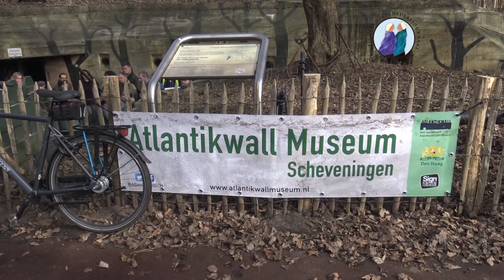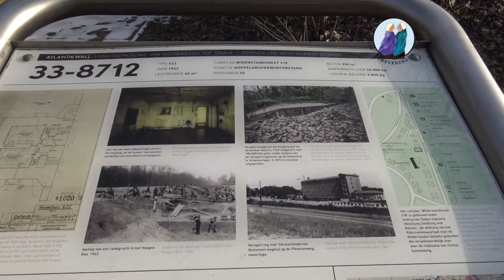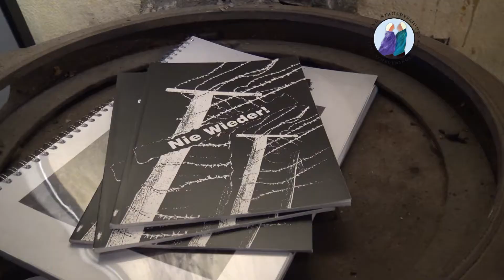Schilderijen van Verdriet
Stichting Atlantikwall  Museum Scheveningen, expositie Schilderijen Verdriet, Andre Kruijssen,  geopend Wethouder Karsten Klein,              4 maart  t/m okober  2018